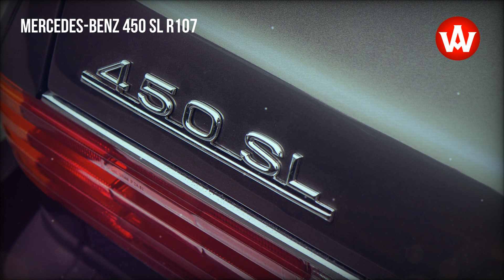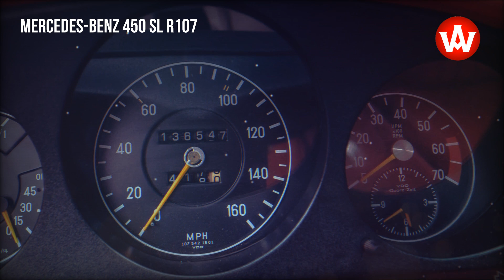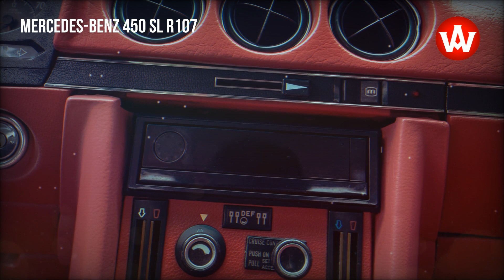1974 Mercedes-Benz 450 SL R107 SL-class with a 4.5-liter eight-cylinder engine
Mercedes 450 SL R107
Year: 1974
Mileage: 138200 km
Capacity: 4520 cm³
Fuel type: Petrol
Gearbox: automatic
Power: 190 hp

Equipment:
- ABS,
- power steering,
- air-conditioning,
- leather upholstery,
- el. window,
- fog lights.

source: gieldaklasykow.pl